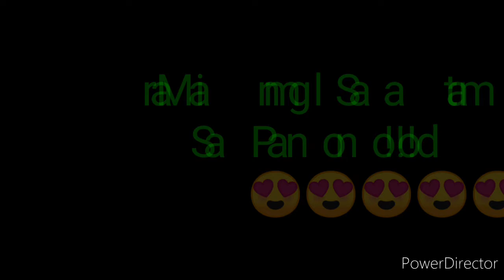STL PAMPANGA RESULT TODAY 2ND DRAW NOVEMBER 24, 2022 4PM RESULT